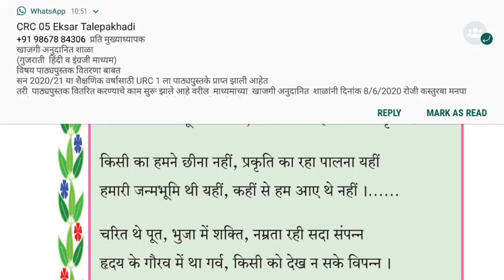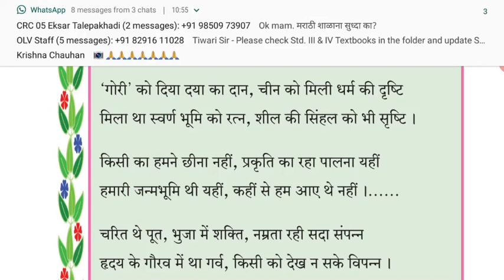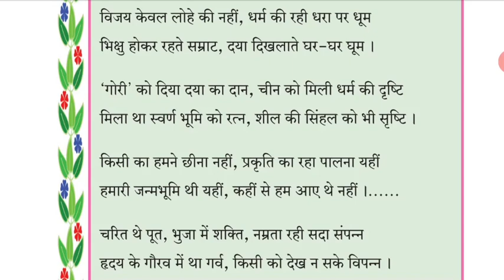Std X (Class 10) / Maharashtra Board / Hindi Lokbharati / Bharat Mahima ( भारत महिमा ) – Part 2